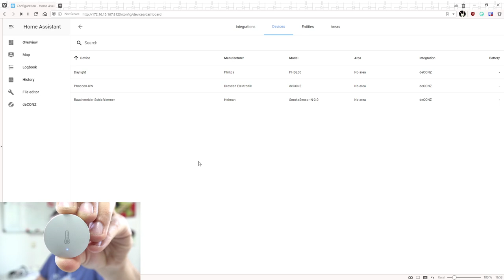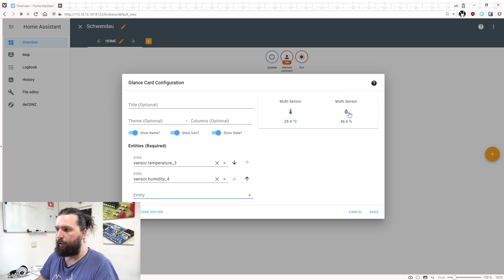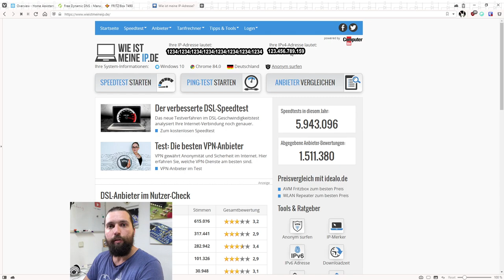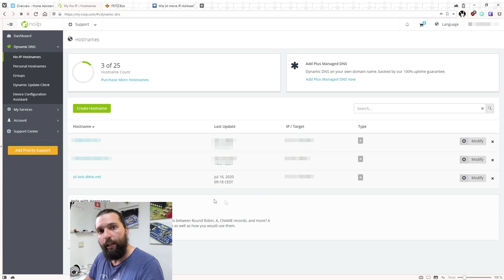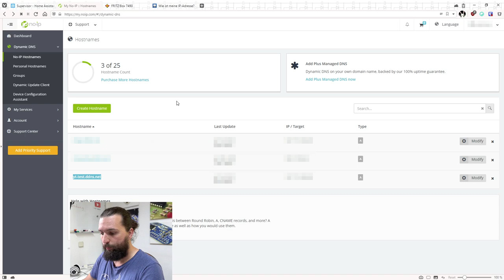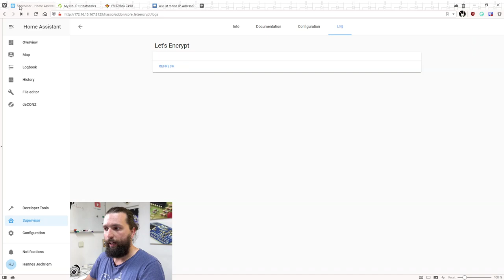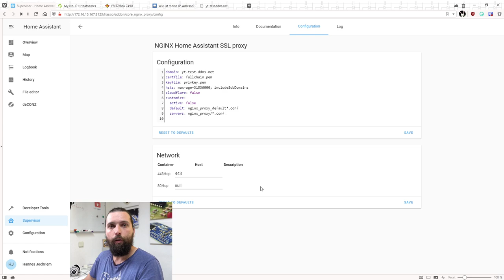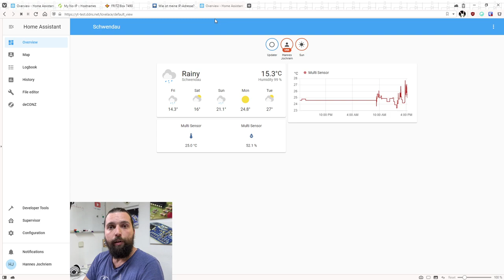📱 #03 Dynamische IPs und SSL 🏡 Hausautomatisierung mit Home Assistant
In dieser Folge fügen wir noch einen Temperatursensor unserer Hausautomatisierung hinzu.
Danach erkläre ich euch ein wenig was über dynamische IP-Adressen und wie wir sicher von überall auf den Raspberry Pi zugreifen können.

00:00 Start
01:24 Temperatursensor hinzufügen
02:50 Anzeige am Dashboard
04:11 Was ist eine dynamische IP
06:41 Einstellungen an der Fritzbox
07:53 Freigaben und SSL
08:42 Let's encrypt installieren
12:42 NGINX einrichten
14:15 Zugriff von Außen
11:56 Ende

Die Links zu den Produkten:
✔️ Raspberry Pi 4B 2GB
✔️ Dresden Elektronik ZigBee Stick
Zusätzlich sind ein paar Sensoren ganz praktisch:

Folgende Zeile muss zur configurations.yaml hinzugefügt werden:
discovery: